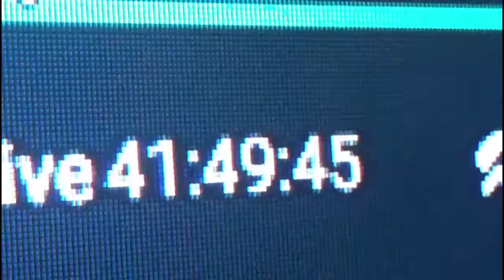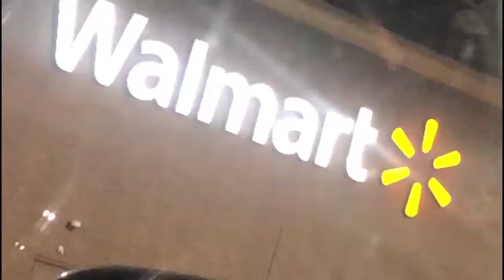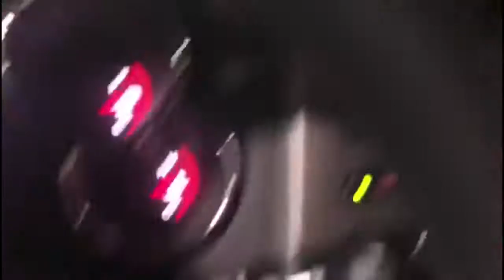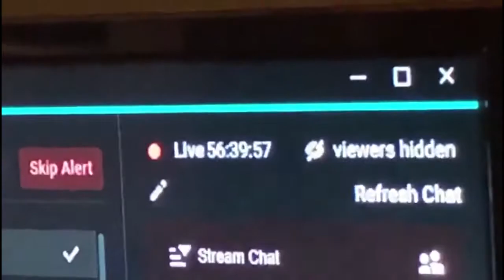Vlog 509 l OUI